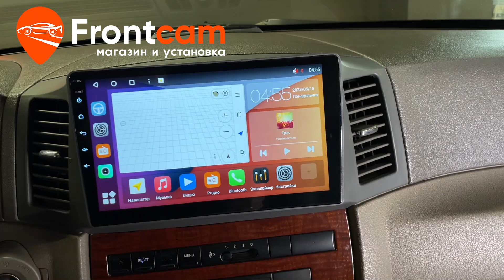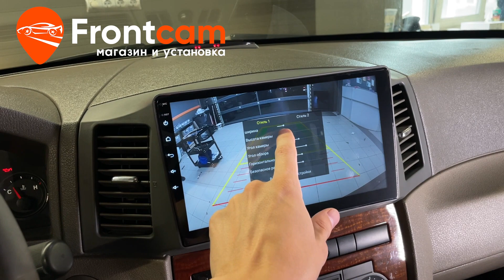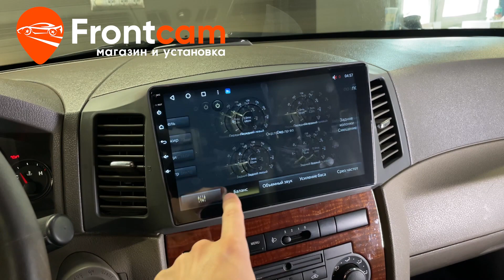Магнитола Canbox H-Line 4165 на Jeep Grand Cherokee 3 (WK) на ANDROID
Обзор установки головного устройства Canbox H-Line 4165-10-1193 на андройд для Джип Гранд чероки 3-го поколения в кузове WK с камерой заднего вида.
Подходит для: Jeep Grand Cherokee 3 (WK) (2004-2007)

Магнитола от компании Canbox c диагональю экрана 10,2 дюймов. Адаптировали кнопки на руле и подсветку автомобиля. Есть расширенный эквалайзер для тонкой настройки звука. Информация по открытым дверям отображается на экране магнитолы. Теперь в автомобиле доступны тысячи приложений из PlayMarket. Есть возможность подключения мобильного устройства по bluetooth для громкой связи и воспроизведения музыки. Установили камеру заднего вида с широким углом обзора, она включается автоматически при включении задней передачи, динамические линии работают.

Подбор штатной магнитолы для 👉 Jeep Grand Cherokee 3 (WK)